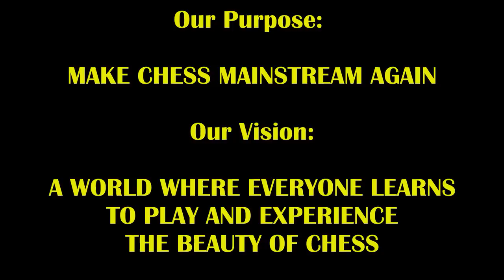Filipino Master Sacs Queen On 12th Move vs. Wild Wing Gambit! GrandPAmaster Alan vs Tazz Man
What is GrandPAmaster Alan doing in this crazy Wing Gambit by Tazz Man???